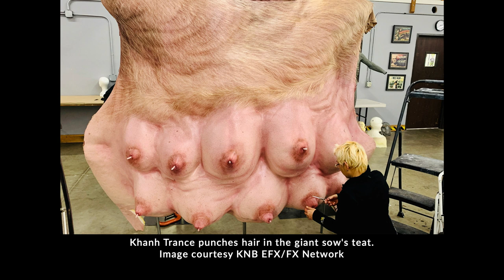Legion Makeup FX: AUDIO INTERVIEW with Howard Berger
Legion was created by Noah Hawley (Bones, Fargo) for the FX Network cable channel and executive produced by Lauren Shuler Donner. The mutant character of Legion exists in Marvel’s X-Men universe. The story revolves around David Haller (played by Dan Stevens) a.k.a. Legion, son of the famed Professor Xavier. At first believed to be schizophrenic, David’s alter ego Legion is actually a mutant that has multiple personalities, each one with a different super power. From this exciting premise the show blends a deep introspective look at mental illness along with a superhero origin story, striking visuals, and dancing. (Yes, dancing!) Suffice it to say, the resulting mix feels quite different from other Marvel shows, but it is definitely one worth watching.

The first season of Legion was filmed in Vancouver but for seasons two and three, Hawley moved the production south to Los Angeles. In Vancouver, the first season makeup effects had been handled by Todd Masters and MASTERSFX. But once in L.A., Howard Berger, of the KNB Effects Group, Inc., was brought on to create Legion’s diverse cast of creatures.